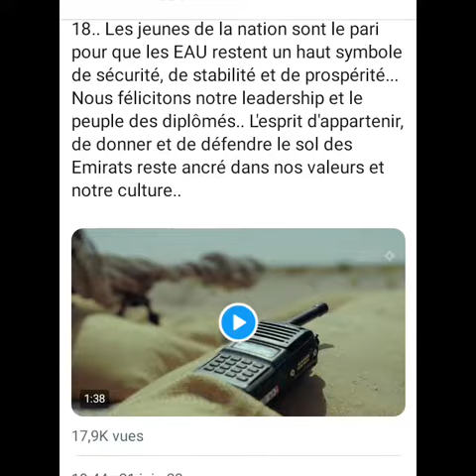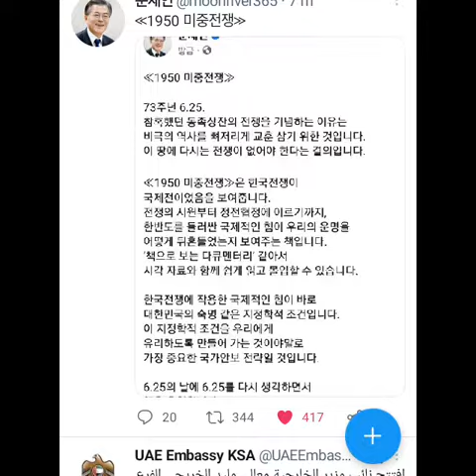✨ RRPR © DUTIES ✨ 2023 JUNE ✨ MOVIE 8 ✨